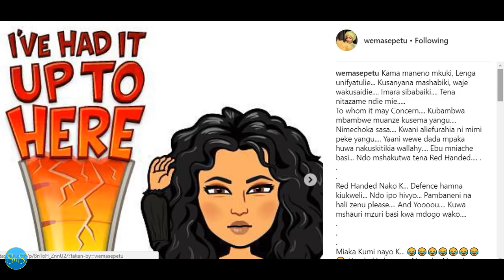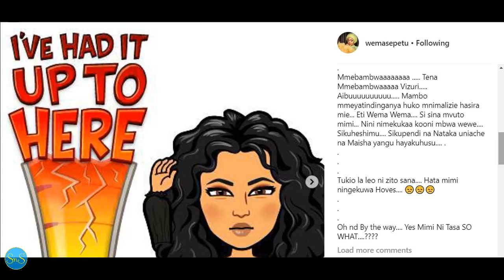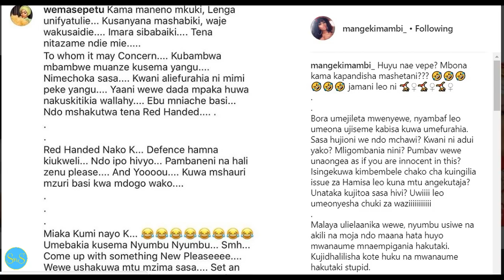Wema amchana Hamisa akimjibu Mange ‘Usimdanganye huyo mtoto mchawi kuwa anaweza kuwa mimi’